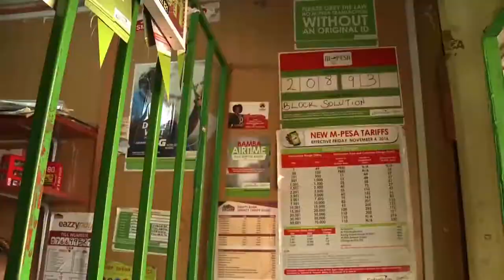HOW TO STILL COMPETE WITH MINIMUM RESSOURCES | HNVLOG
People believe due to lack of resources they cannot accomplish anything. It is not true. the key is, you need to be resourceful, use what you have available, spend time on the internet, do research network, attend seminars or conferences. So many times we tell ourselves, we do not have the money to do something, well there is so many programs out there to support startups.